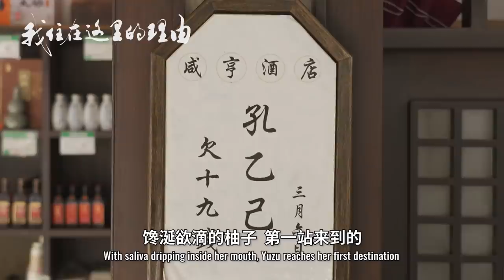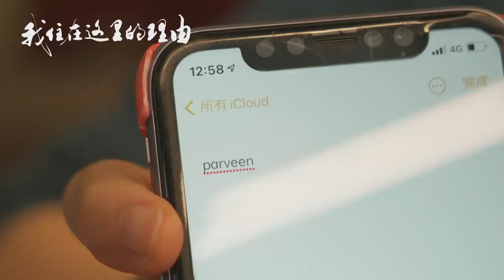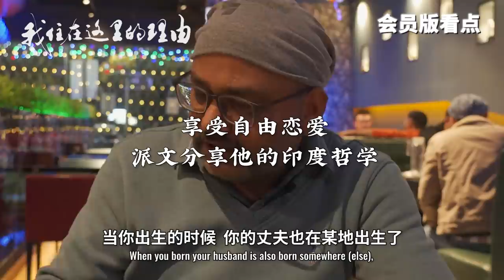日本少女中国街头喊话：绍兴的外国人都去哪儿了？【我住在这里的理由276】绍兴篇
我住在这里的理由【276 绍兴篇】文学故里，鱼米之乡。古城绍兴，历史文化悠久，风景名胜众多。本期，柚子来到这里。品美酒，吃美食，“臭豆腐爱好者“表示非常满足！但是！这是我住，不是养生之旅啊啊啊啊啊啊啊啊啊！素材库告急，现地找主人公才是正经事！屡屡碰壁的柚子一行人，是否能完成任务？

Yahoo!

WeChat - wanoyumehouse